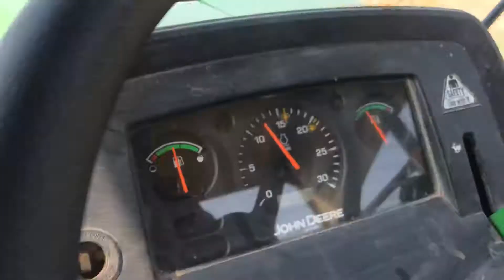6 December 2019